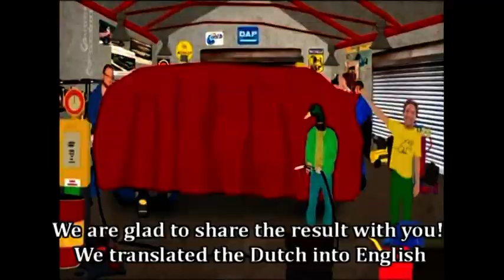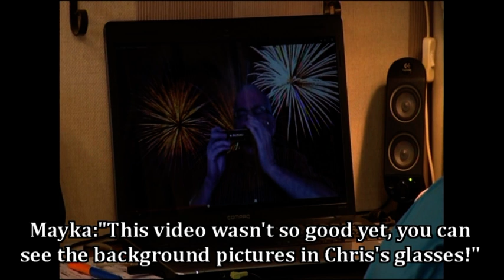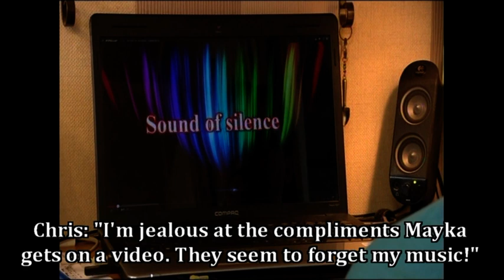TV PERFORMANCE – CHRIS AND MAYKA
Mayka and I had an interview with the Dutch National TV on April 23rd  2014.
The program ‘Man bijt hond’ (Man bites dog) came to make an item about our mutual hobby.
This was broadcasted on November 24th.

We are glad we had the opportunity to promote the chromatic harmonica and our video editing on Dutch national TV.
Mayka translated the broadcasting into English for all our YouTube friends and subscribers.
We hope you will enjoy our TV performance!